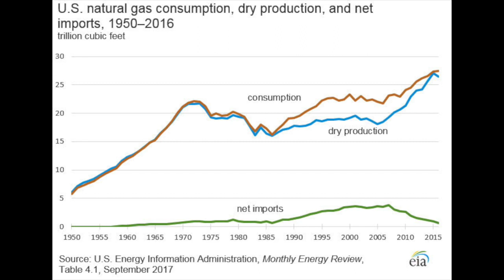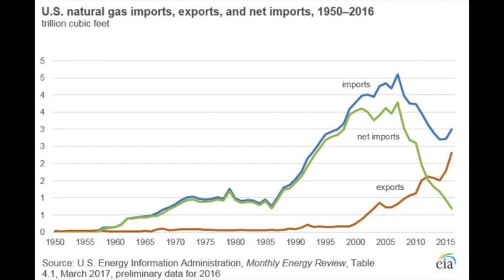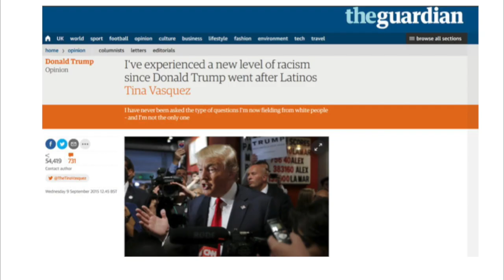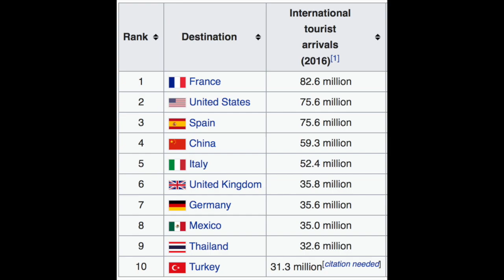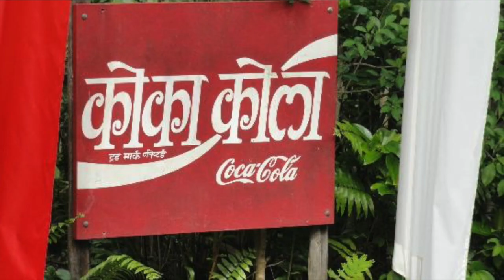USA Foreign Policy from a Geopolitical Perspective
International Relations
Blanquerna - Ramon Llull University
Geopolitics
Alejandro Pozo

Borja Agulló, Clara Calderó, Jorien Geenen, Iker Martín, Max Van Dalen and Mario Villareal.